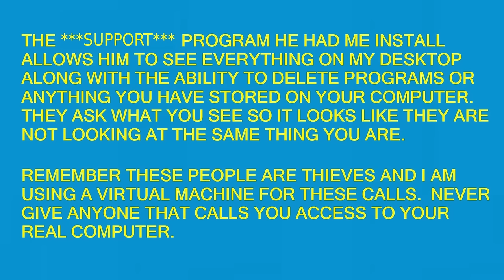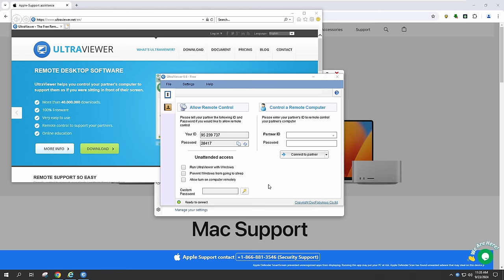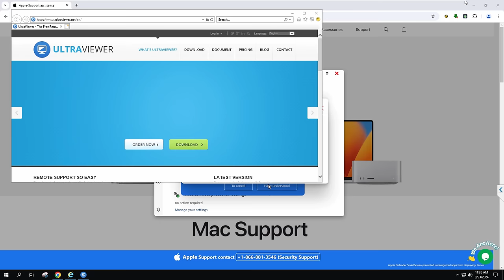WINDOWS GOT AN APPLE SECURITY WARNING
This scumbag tried to steal all my money even after I told him I lived only on Social Security.  These thieves will stop at nothing to steal your money no matter how poor you are.